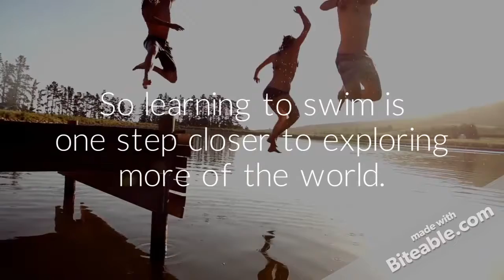Swimming Lesson Singapore, JOIN JOE SWIM CLASSES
Sgswimming provides the best swimming lesson in singapore.